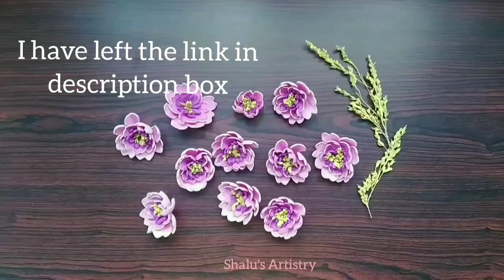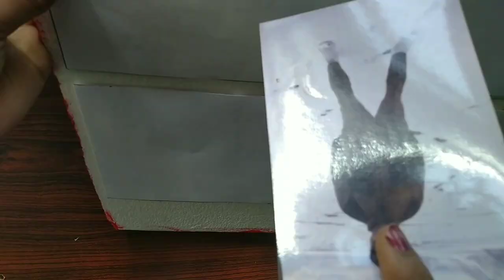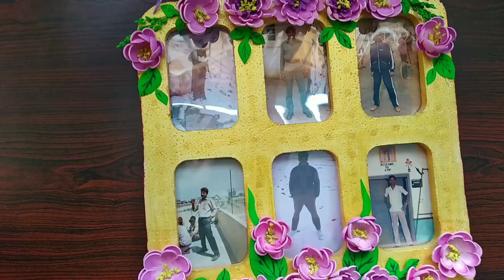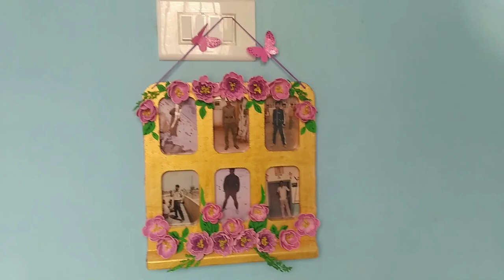DIY Craft| Family Photo Frame Using Thermocol From Refrigerator box| Floral Photo Frame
Photo Frame Tutorial. Photo Frame Making At Home. DIY Photo Frame Idea. Photo Frame From Waste.
Dedicated to my (late) father, "Love You Dad".

Hey guys,
Make cheap and beautiful photo frame using thermocol waste used to protect refrigerator and other electronic items. It's quite hard and easy to covert into a frame as it already has neatly finished shapes.
MATERIALS NEEDED:
1. Thermocol (from any source)
2. Foam sheet (for petals)
3. color paper/ A4 sheet/ Chart (for butterflies)
4. Fabric Paint and Pearl colors
5. Glue Gun
6. chart paper (to cover the back side)
7. OHP sheet (to protect the photos)
8. Woolen or embroidery thread and Needle (to make hanging hook)
9. Sorghum (for pollen)
10.Beads(2 in number)
11. Water bottle (to make leaves)

To make the foam flower, watch my flower making video.